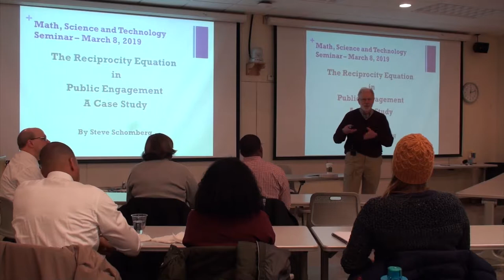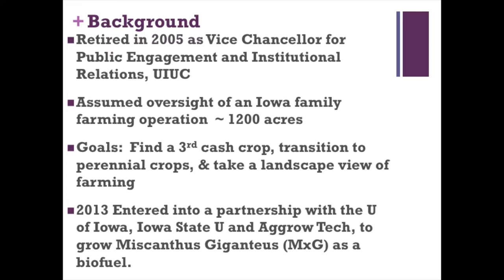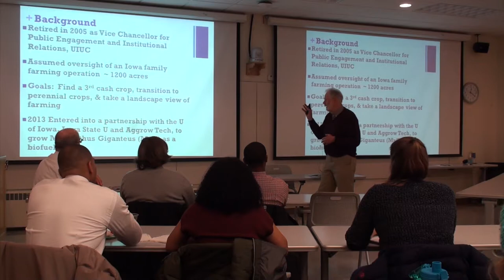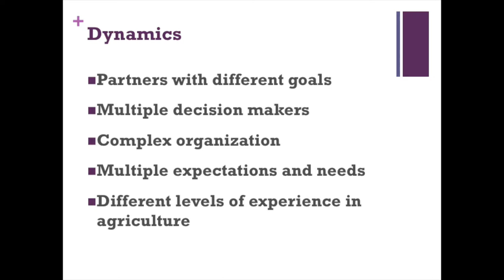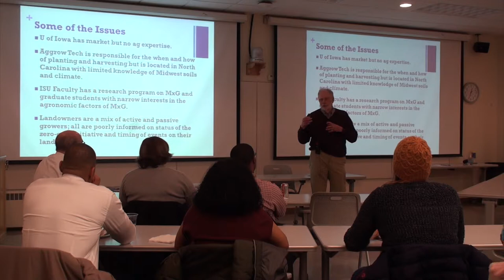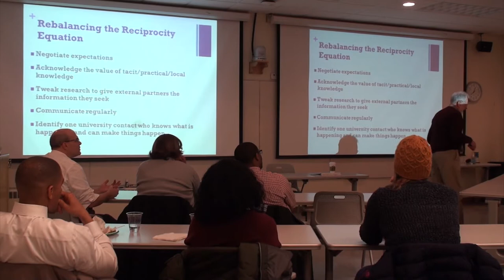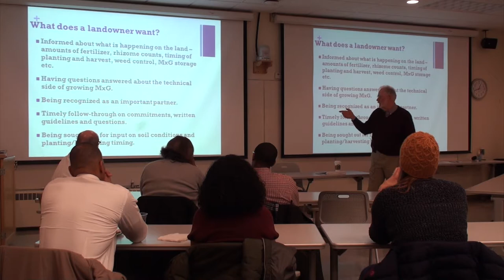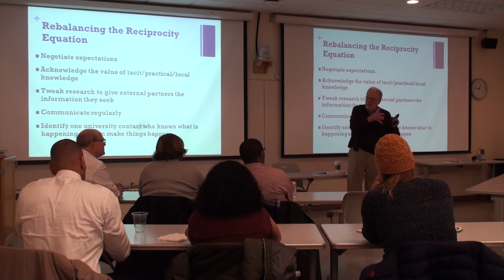Spring 2019 MSTE Friday Lunch - The Reciprocity Equation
Speaker: Steve Schomberg

Talk Description:
Steve Schomberg, former Vice Chancellor for Public Engagement and Institutional Relations at the University of Illinois at Urbana-Champaign, will discuss the "reciprocity equation" as one of the core values of public engagement. He will approach it from his current experience with the University of Iowa and Iowa State University on a partnership to grow Giant Miscanthus (Miscanthus x giganteus) for the University of Iowa’s Biomass Fuel Project.

Steve resides in Iowa City and oversees his family’s farms in Muscatine County where he specializes in restoring and recreating woodlands and prairies as well as growing Giant Miscanthus for the University of Iowa’s Biomass Fuel Project. His most recent undertaking is an initiative to grow Giant Miscanthus for the mulch, bedding, and erosion control market. Schomberg retired in 2005 from the position of Vice Chancellor for Public Engagement and Institutional Relations at the University of Illinois at Urbana-Champaign.